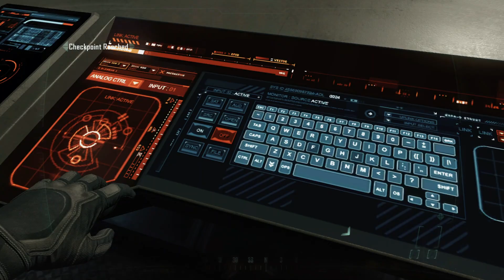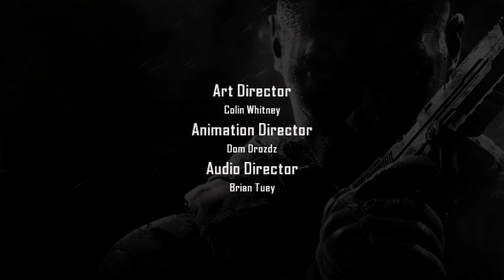PRISONER OR MARTYR? - Call of Duty: Black Ops II Campaign (Judgment Day)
Our final destination brings us to Haiti for one last confrontation with Raul Menendez. Shut down the broadcast signal and end the tyranny of this crazy philanthropist. And just like BO1, this has been an absolute blast to go back through.